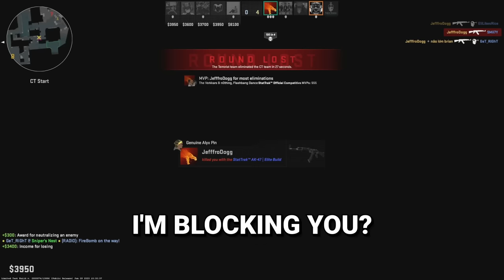Counter-Strike 2 Moments Recorded Seconds Before Disaster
Played the brand new map on Counter-Strike 2 called de_mirage. What is up with this wacky new buy menu? Amiright?